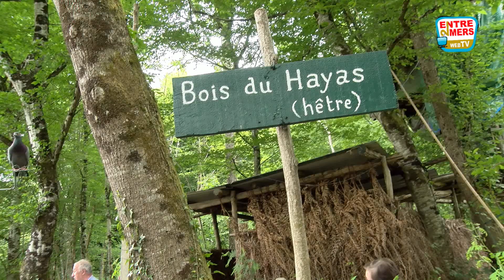Réunion sous la palombière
Chez les chasseurs, de palombes le confinement a commencé dans le flou. Attestation de déplacement impossible à utiliser  distances réduites  Durée de déplacements incompatibles avec la chasse. Rien c’est arrangé par la suite, les chasseurs  avaient besoin de vider leur gibecières, ils l’ont fait dernièrement sous une palombière à Escoussans en présence de Henri Sabarrot président des chasseurs de gironde. Une réunion tenue à l'initiative de Jacques Gaye. Un reportage de Alain Darmian pour TV Entre deux Mers